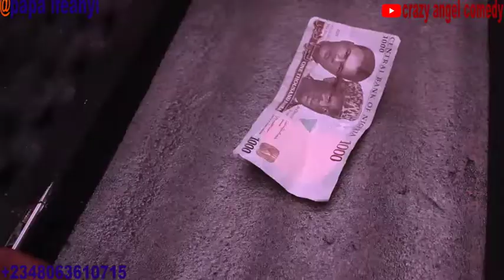PROFESSIONAL SCAMMERS | REAL HOUSE OF COMEDY | CRAZY ANGEL COMEDY. 2021 COMEDY